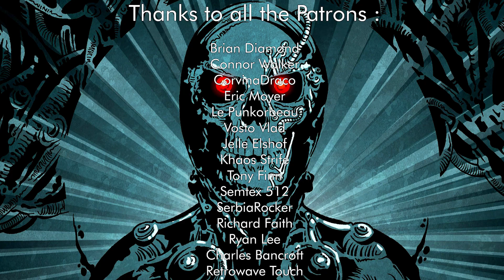Simulakrum Lab ft. Cody Carpenter - Night Fight (Synthwave / Cyberpunk)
▼ Support:
Composed and produced by: Paolo Prevosto

                             Support The '80s Guy
                         Submit Your Music and Art